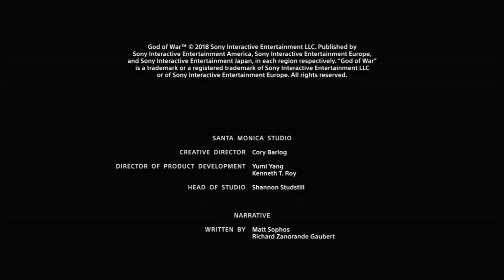god of war 4 killing the valkyrie queen and end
the sound to the game didn't record but now it's 100% done